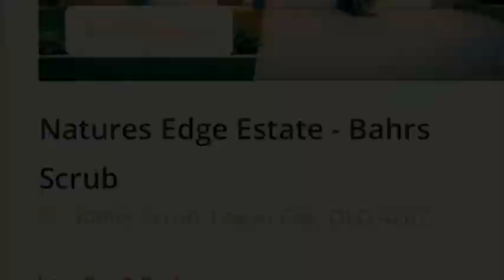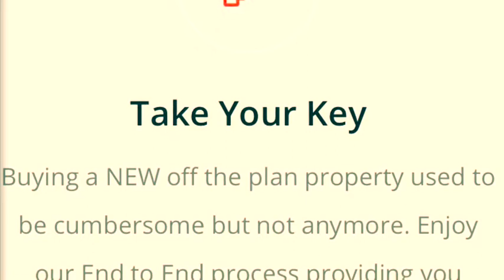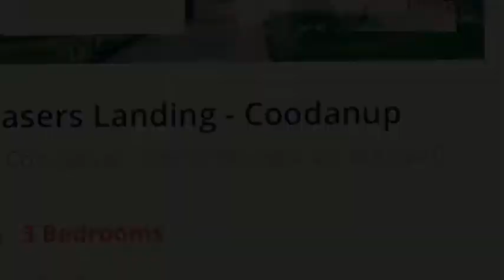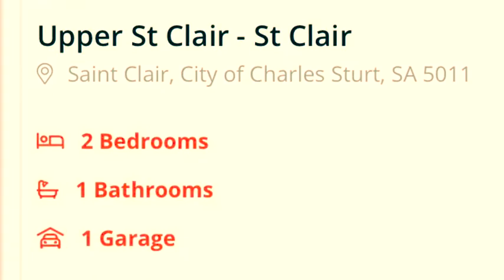Australian off market investment properties at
through My Real Estate Advisor Ltd for more information please go